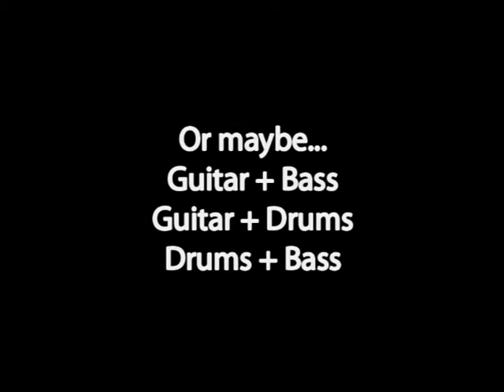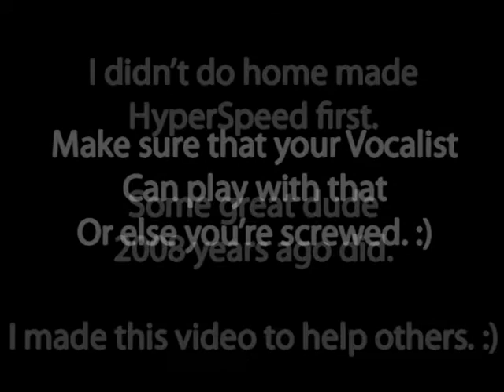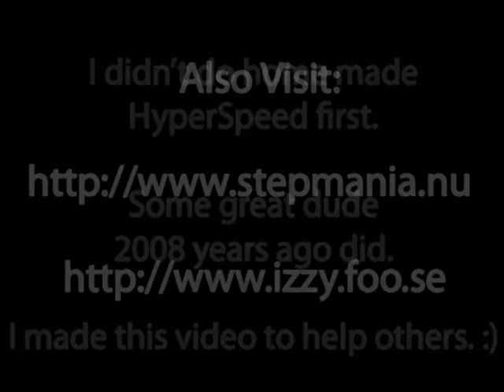Rock Band HyperSpeed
If you shrink the path you can see the notes in, it's pretty equal to HyperSpeed because the notes are coming faster towards you. Atleast that's how your brain reacts.
I'm sorry but I can't explain it better than that in English lol.